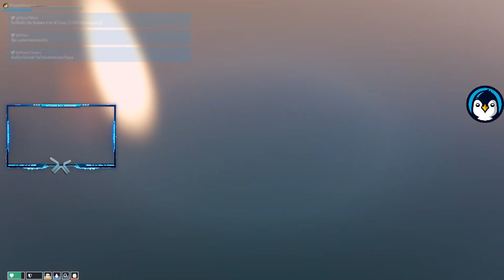โทนี่กับหมอมิลินไปดำนํ้ากัน และหมอหวงโทนี่ที่ไปพูดที่รักกับคนอื่น